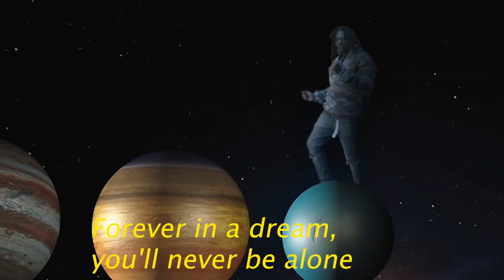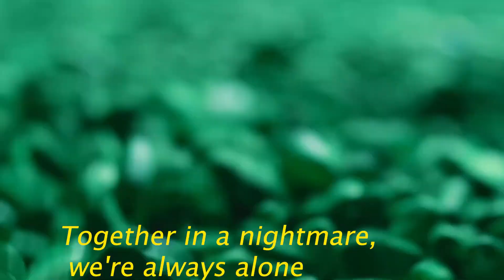CRIM3S- Stay Ugly UNOFFICIAL (LYRIC VIDEO)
MADE ON ADOBE PRO LIKE A PRO I CALL IT PRO CHOICE BURS BURS BURS SWAGG